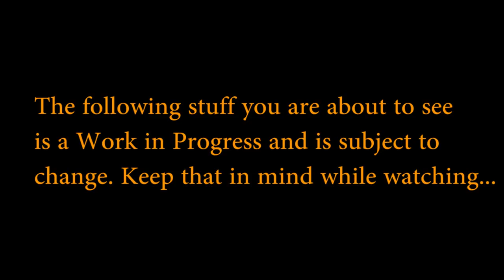Medieval Kingdoms Total War: HRE Roster Expansions (Rome 2 Mod)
Here is another MK video showing some more HRE Roster additions and other minor improvements.